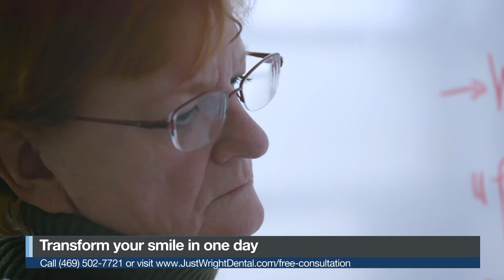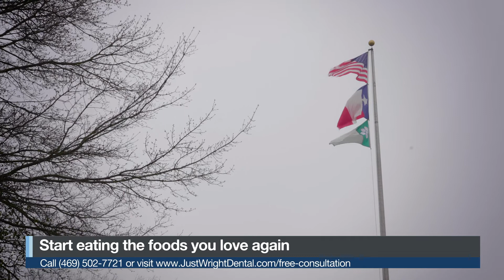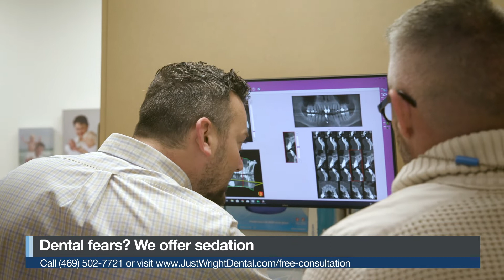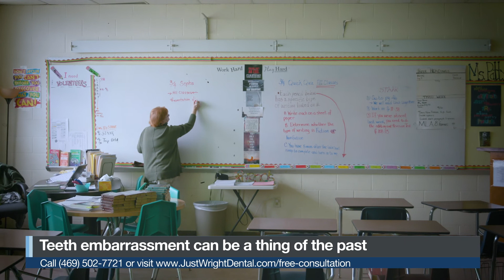Dr. Justin Wright | Just Wright Dental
Just Wright Dental - Fort Worth

Get to know Dr. Justin Wright and the Just Wright Dental team to see how they transform the lives and smiles of patients just like you every day! We are passionate about treating our patients and giving them the new smile the they've dreamed of! Let us welcome you into the Just Wright Dental family!